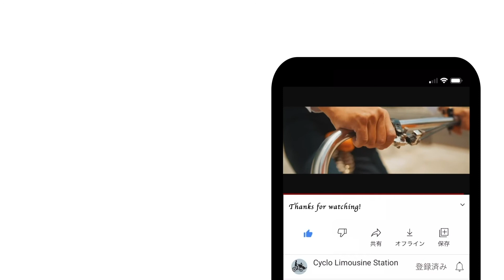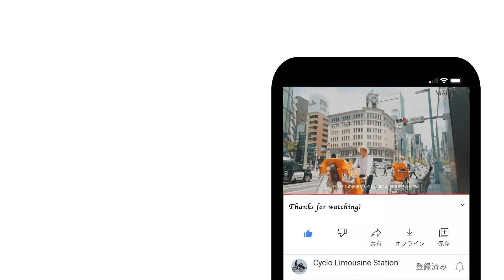#21🇯🇵 Vol4.4 ｜着物（パーツ4）｜着物を着てみた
This time I asked Ms. Shimokawa to teach me how to wear a kimono. It was really difficult to put on a kimono on your own, but thanks to Miss Shimokawa's help I finally succeeded.
今回下川さんに着物の着方を教えていただきました。自分で着るのは本当に難しかったが、下川さんのお陰でようやくできました。

More about MAI
© Bản quyền thuộc về Mai Hoai Giang
© Copyright by Mai Hoai Giang - Do not Reup